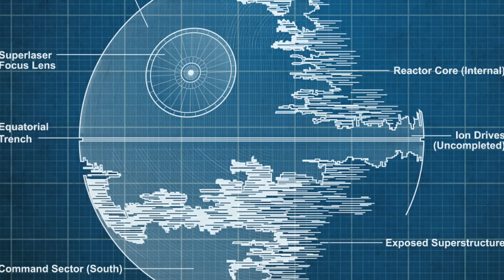3 Times the Rebel Alliance were the ‘Bad Guys’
Always remember...the prequels did nothing wrong